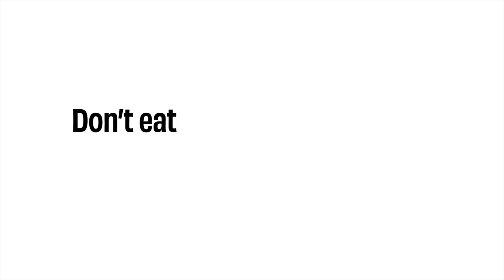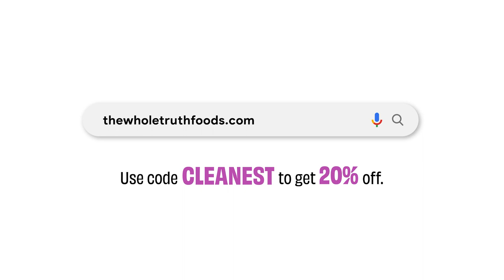No Added Sugar. Erm....| "Healthy" Food vs The Whole Truth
Sugar is hidden in plain sight in your everyday packaged foods. They sneakily added under different names like maltodextrin, invert sugar syrup, apple juice concentrate etc.

So we made an educational mini series of ads with the awesome @rohanjoshi8016 🤝

" Healthy " Food Vs The Whole Truth
S1E3: No Added Sugar

Description: 8 Rohan Joshi' s appear on screen. One of them is beaten, bruised and gagged. It’s dirty (no not that kind). So Shashank asks what happened and who the clones are. The answer, and Rohan Joshi's patent denial, shocks everyone. 😯

Credits

Steve Jobs & Apple: These ads are inspired by the Mac Vs PC ads of yore. There is a reason Apple is the company it is. And Steve Jobs was the man he was. If only we could be a fraction of that. respect.

Directed By: Karan Talwar

Produced By: Harkat Studios
Written By: Shashank Mehta
Animation By: Thought Over Design
Cast: Rohan Joshi (Healthy Food)
Shashank Mehta (The Whole Truth)

PS: We put our heart and soul into creating this and we hope you enjoy it. :)

PPS: Incase you haven’t checked EP01 of this 3 part series, watch it now! And turn on post notifications for the last episode that releases on 10th!